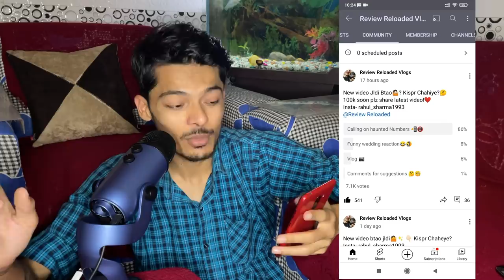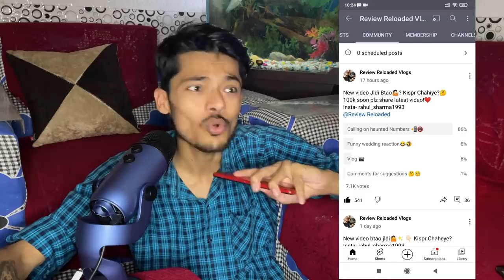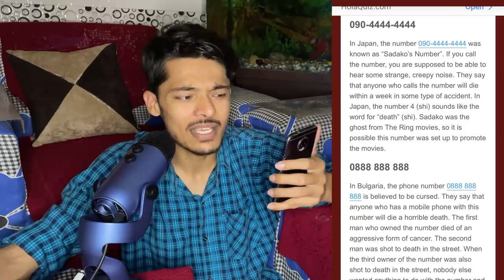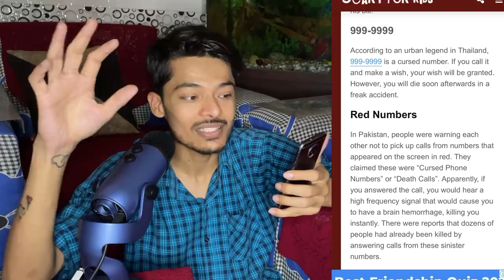Calling *HAUNTED* Numbers You Should Never Call ☎️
Roxy cheeni ki video(Dog can talk)

rahul_sharma1993

Chow chow puppy price❤️ in India

Official_rahul1993